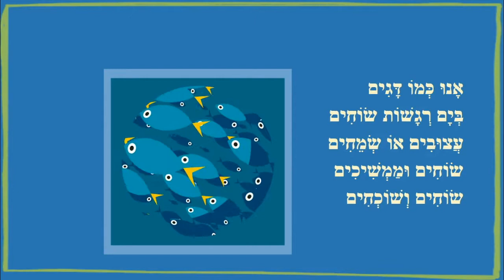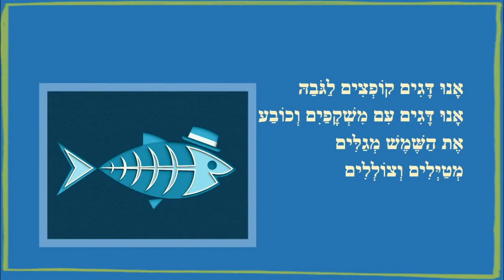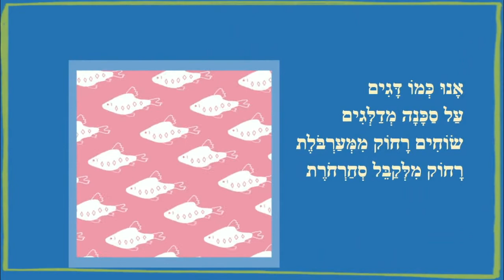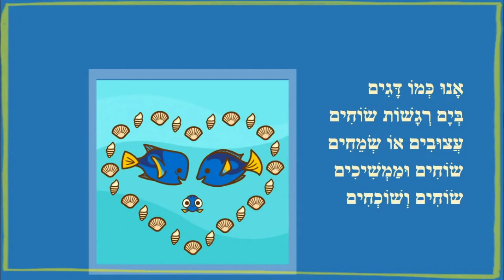אנו הדגים - סיפור קיץ לילדים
אנו הדגים - סיפור ילדים
כותבת יוצרת: ריקי זקן
אָנוּ כְּמוֹ דָּגִים
בְּיָם רְגָשׁוֹת שׂוֹחִים
עֲצוּבִים אוֹ שְׂמֵחִים
שׂוֹחִים וּמַמְשִׁיכִים
שׂוֹחִים וְשׁוֹכְחִים